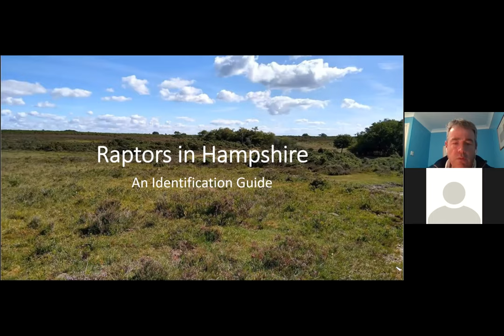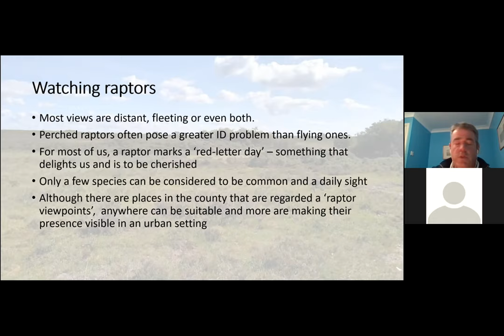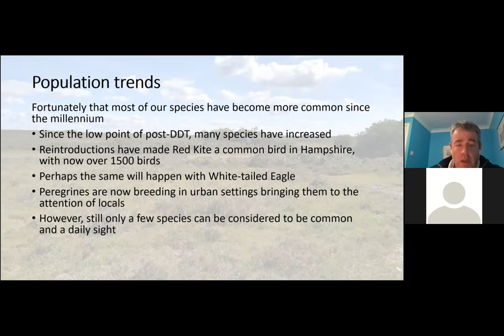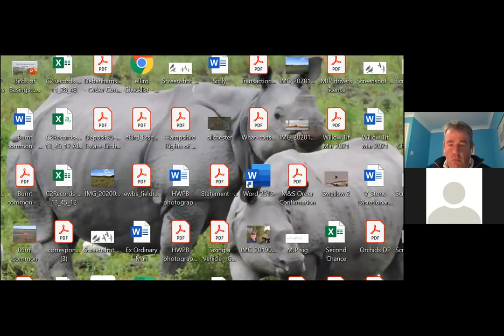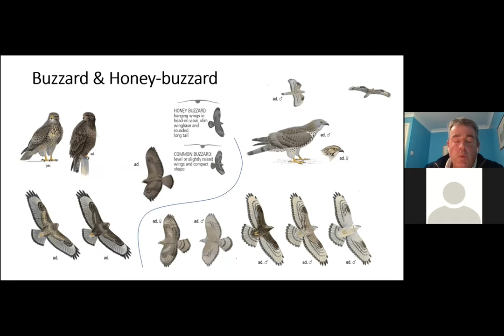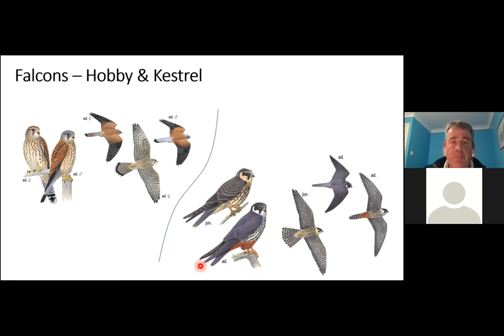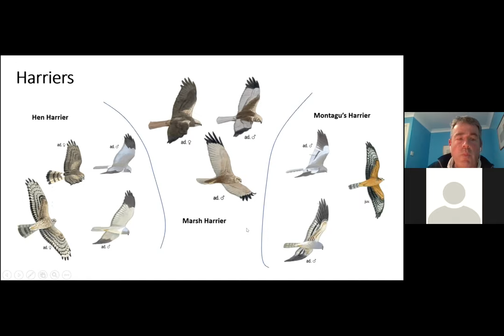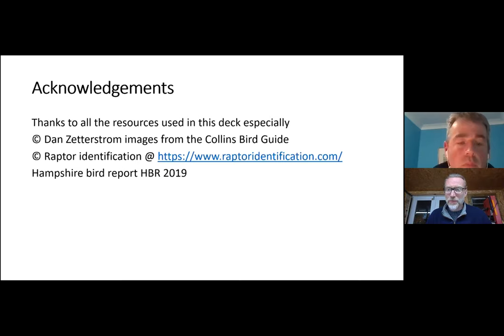Raptors in Hampshire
An identification guide by Martin Pitt for the Hampshire Ornithological Society